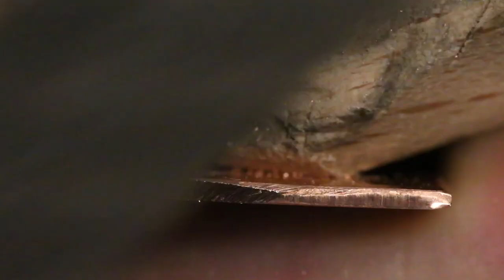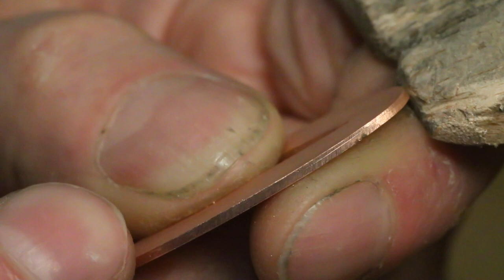Filing seppa - Japanese decorative spacers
This video shows the various filing techniques used in creating a Japanese style decorative crenellated spacer.

Learn directly from Ford Hallam, the world leading expert in Japanese metalworking techniques.

Full access subscription is as little as $5 a month which makes it possible for me to keep making these for you...and continually improve the quality of our films.